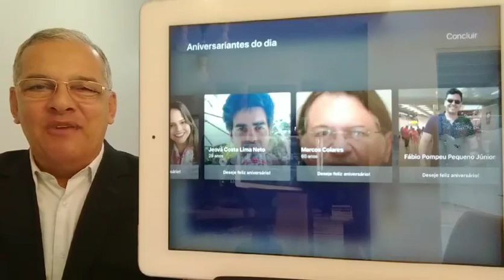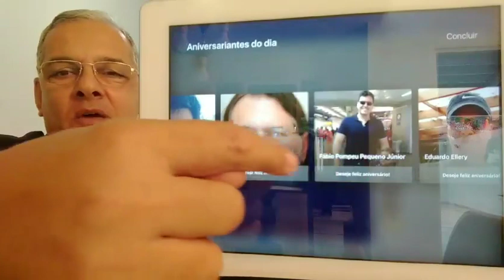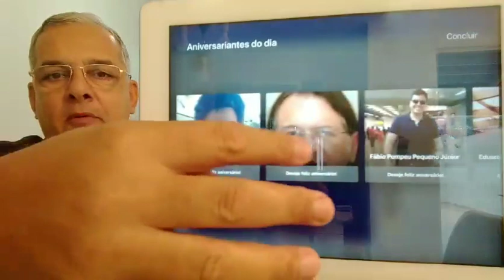VídeoParabéns em 09 de Maio, dia da União Europeia. By Luiz Antonio Lima direto de Fortaleza-Ce.